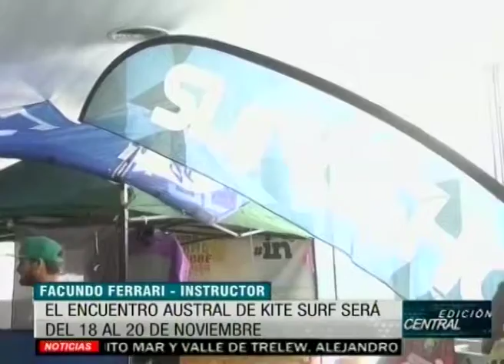Encuentro Austral de Kite Surf